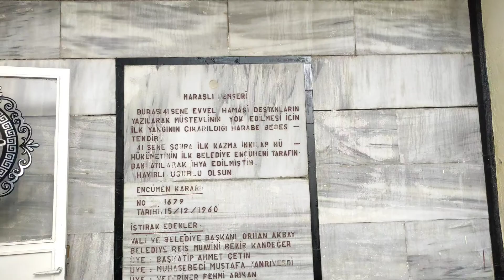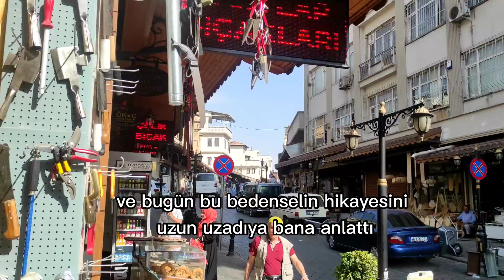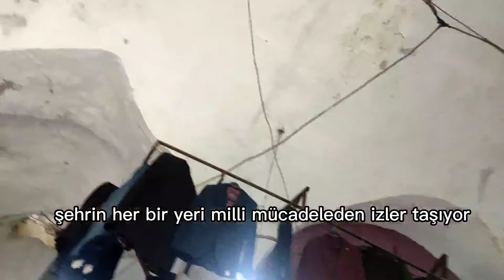Evliya Efendi Nerede Şehit Düştü? Bedesten'den yola çıktık...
Maraş İstiklal Harbi'nin en önemli kahramanı Şehit Evliya'nın şehit düştüğü Taşhan'dan başlayarak Maraş İstiklal Harbi'nde yakılan ilk yer olan Bedesten'e uzanan yolculuk...

Bedesten Nerede?
Şehit Evliya'nın şehit düştüğü yer neresi?
Arslan Bey Konağı
Kasaplar Çarşısı
Çarşıbaşı Camii
 ve daha birçok şey...